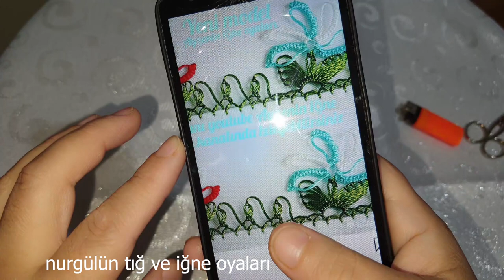handmade#584.TIIĞ OYASI İĞNEDEN TIĞA YİNE BİREBİR AYNISI OLDU